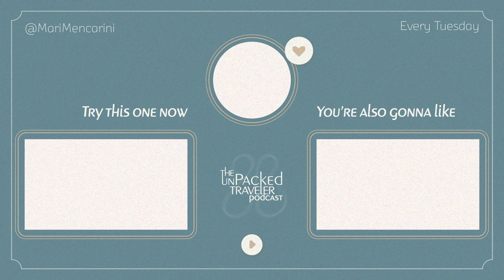What NO ONE Tells You About Being a Digital Nomad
Hello and welcome back to The Unpacked Traveler Podcast! In our second episode, we're unpacking what it’s really like to live as a digital nomad. All the positive and negative sides!

✈️ Myths We’re Busting:
• Being a digital nomad is all about lounging on the beach. (Spoiler: it’s not!)
• They’re always on vacation! (traveling full-time does NOT equal travelling on vacation…)
• It’s a lonely life! (it can be… but it’s not!)
• They’re always happy, what a dream life! (don’t even get me started!)

🦋 In This Episode, We’ll Cover:
• The Reality of Digital Nomad Life
• The Pros and Cons of Being a Nomad
• How to Become a Digital Nomad​​
• Popular Jobs Among Digital Nomads
• Tips to Enjoy this Lifestyle in The BEST WAY!

The goal? To leave you EMPOWERED to travel, knowing that no matter what happens, each time you unpack your bags, you're SPECIALLY unpacking a new version of yourself.

Tune in and get inspired, get informed, and let’s unpacked together!! ✨🦋

📧 Get Travel Tips Straight to Your Inbox!
Ready for a little push of faith? Every week throughout season one of The Unpacked Traveler Podcast, you'll be getting REAL travel content delivered right to your inbox. No spam. No sales. Just real, personal, and helpful advice [for free!]. So, what are you waiting for? Let’s make your travel dreams come true!

Follow The Unpacked Traveler Podcast!